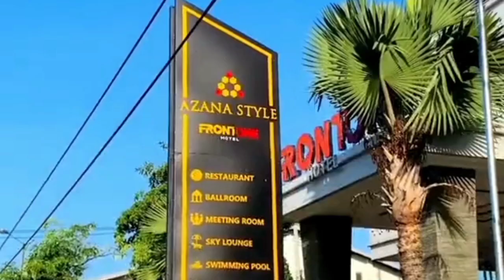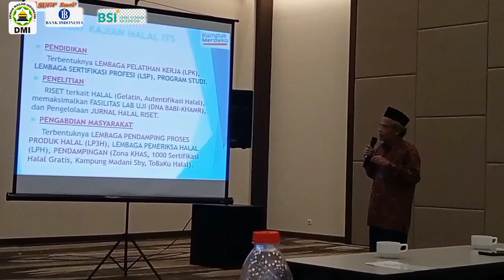DMI Pro. Jawa Timur || ToT Ekonomi & Keuangan Syariah 2023 Bagi Khotib Masjid se-Madura